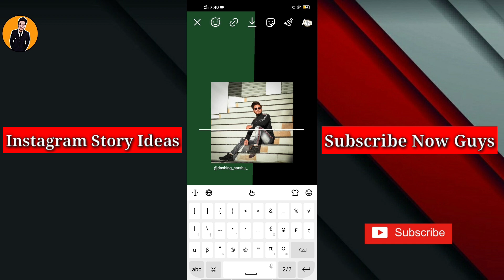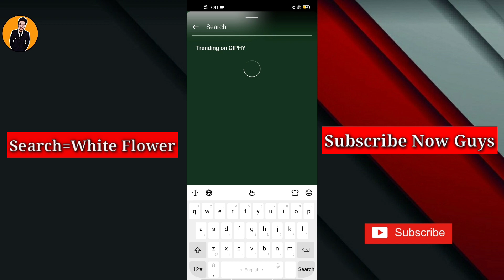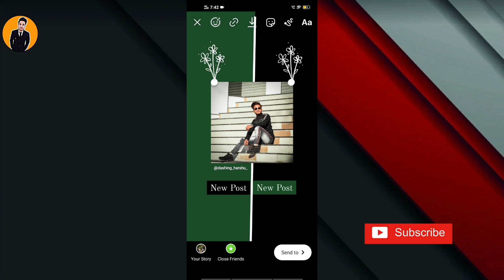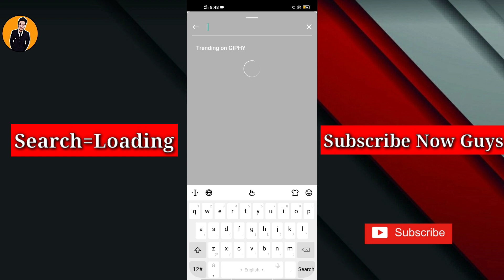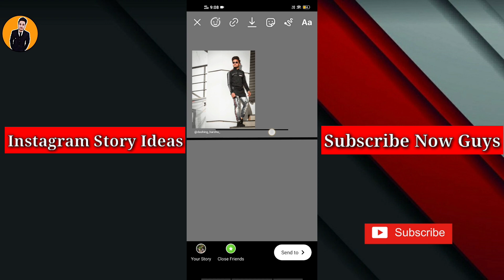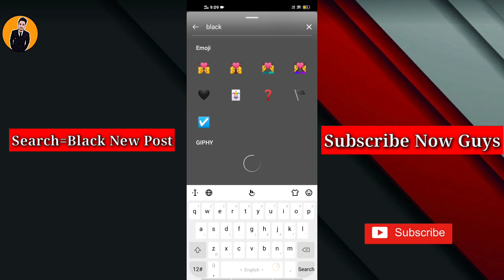3 Simple lnstagram Story Ideas | Instagram Story Ideas For New Post | New Post Editing tricks 2021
3 Simple lnstagram Story Ideas | Instagram Story Ideas For New Post | New Post Editing tricks

1. Instagram story ideas New Post
2. lnstagram Story ideas Simple and Easy
3. Instagram Story Tips
4. Insta Story Ideas
5. Instagram Story hacks
6. New post instagram story ideas
7. Instagram Story tricks
8. Creative instagram Story Ideas
9. Instagram New Post
10. IG story ideas New Post